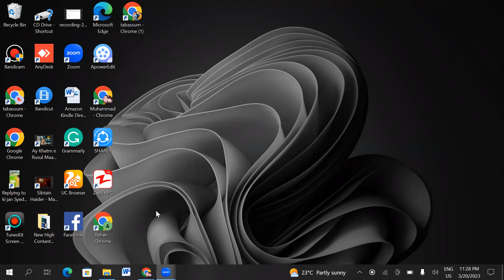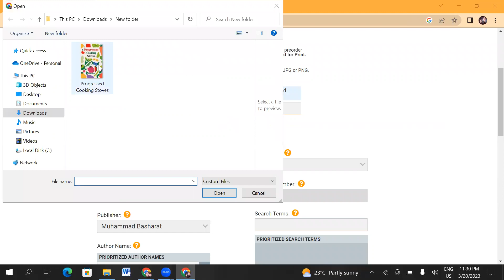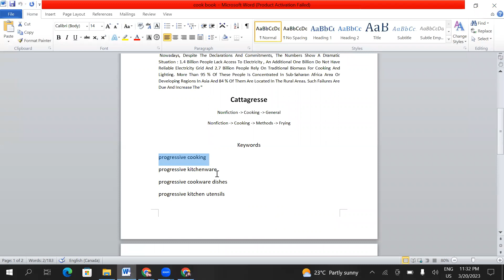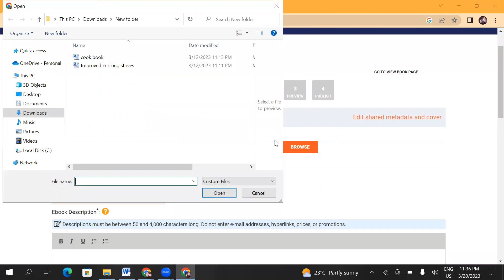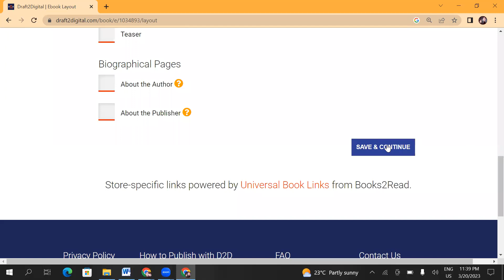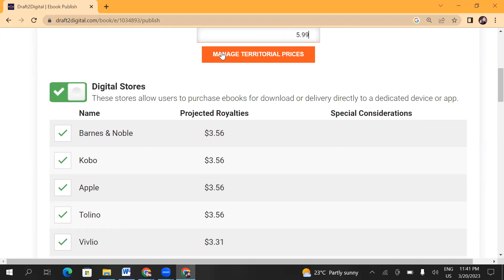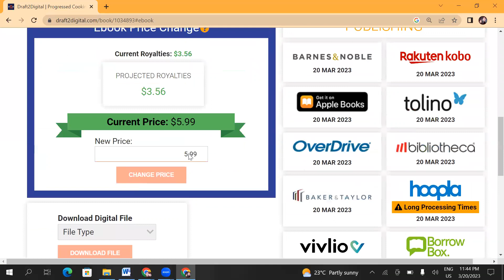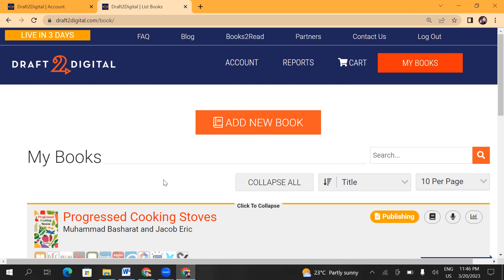How to publish book on draft2digital 2023